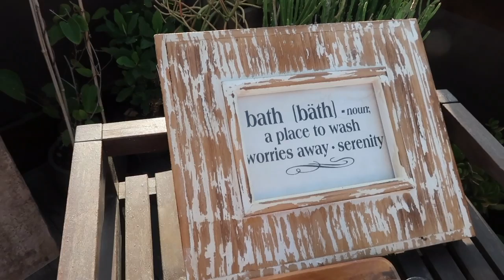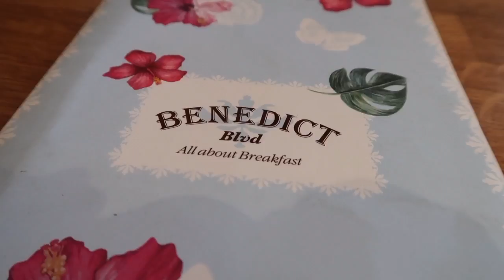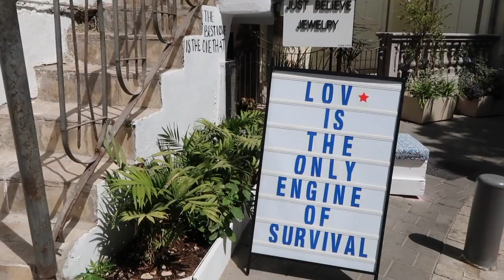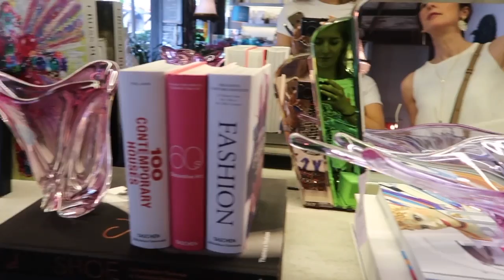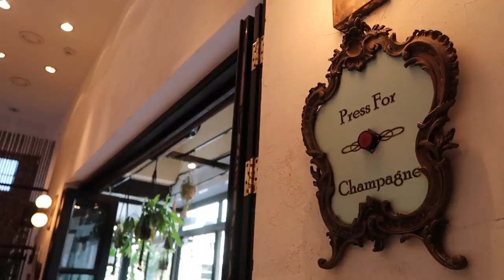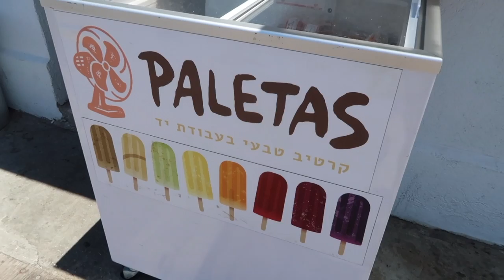TRAVEL VLOG #2 ✰ GAY PRIDE IN TEL AVIV - Maud Schellekens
Dit is alweer mijn tweede vlog van mijn reis in Israël. In deze travel vlog laat je ik alles zien van het bruisende Tel Aviv dingen die je zeker moet zien, de lekkerste ontbijt tentjes, en wat je kunt doen tijdens Sabbath.

Bekijk alle vakantie kiekjes op op maudinisrael.

Vond je deze video leuk? Vind ik vooral heel leuk en is natuurlijk helemaal gratis (houden wij Nederlanders van).